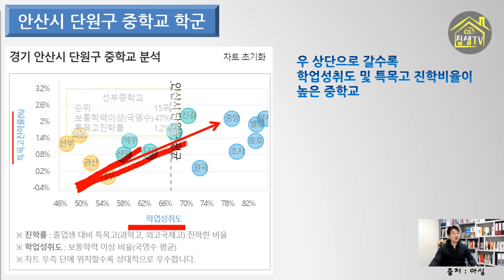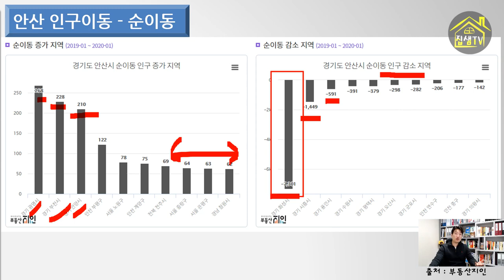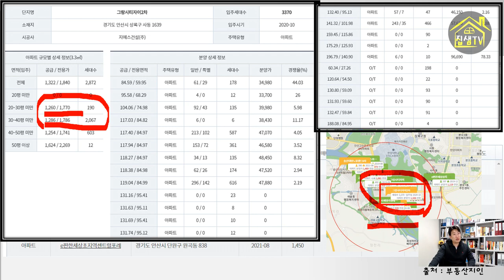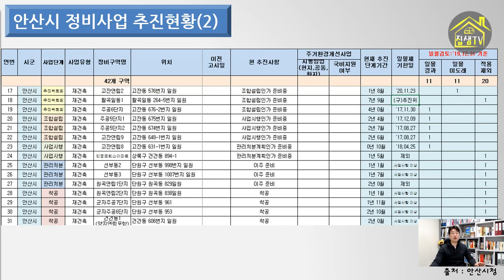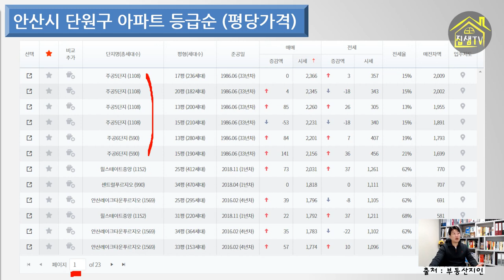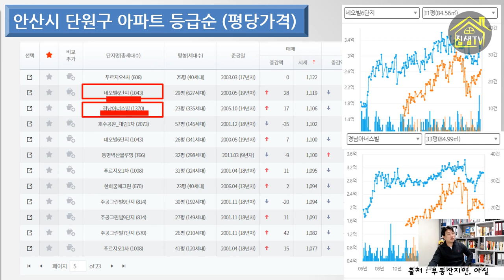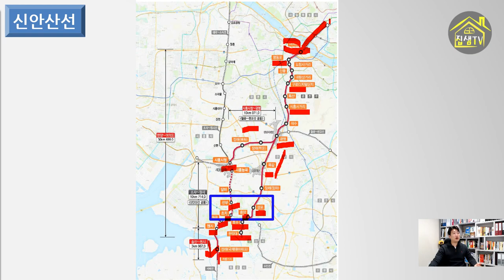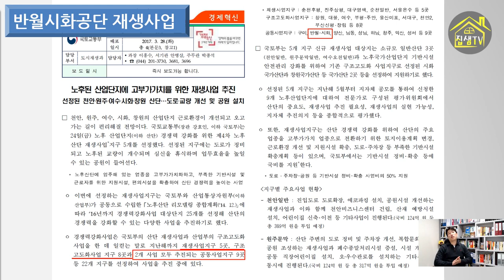안산아파트 전망은 밝을까? 안산학군과 입주 아파트 선호순위 집샘tv 의 부동산경매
경기도 안산아파트 전망을 지난시간에 이어 구체적으로 설명 드립니다.
안산학군, 학원가분포, 인근 입주물량, 재건축현황, 구축아파트선호순위, 안산의 호재(신안산선,인천발KTX,대곡~소사선 등)에 대하여 알려드리겠습니다.
내집마련이나 투자에 참고하시기 바랍니다.

서평이벤트2 (책을 읽으신 후 강의수강권,면담권이 필요하신분)

안산 재건축 재개발 추진현황 세부내역(2019 4/4분기)